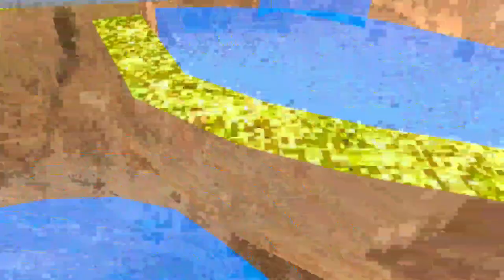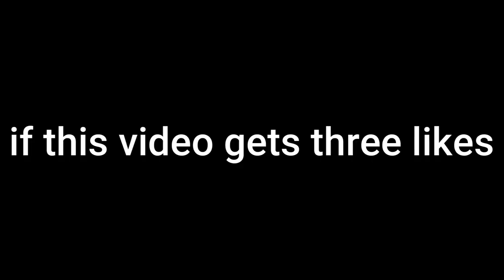the funny files